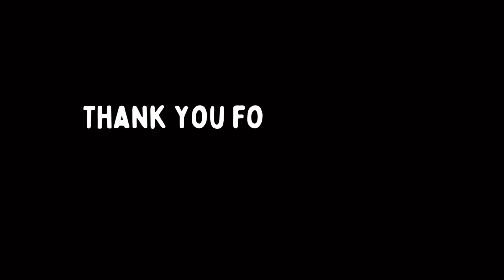✨B✨ Day Celebration you didn’t want to miss!!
It’s my sis-in-law’s 24th birthday!!! Every year we celebrate her by having a big B day dinner…

To wish her a happy birthday, follow her baking business on social media!